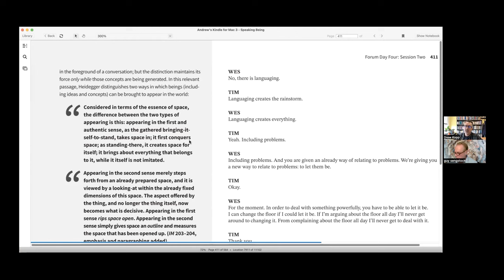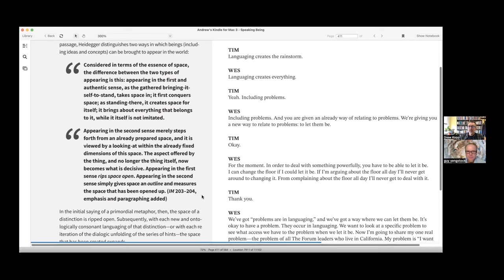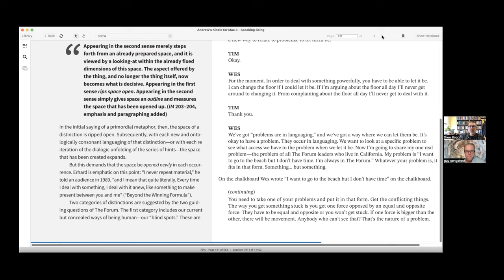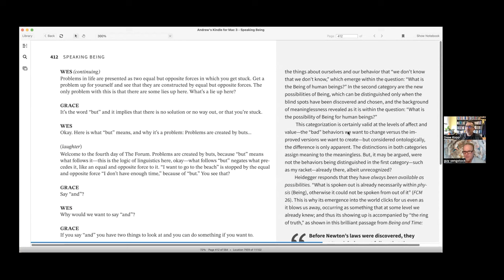Speaking Being / Drew Kopp PhD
Drew Kopp is coauthor of Speaking Being and founded Turning Toward Being: The Journal of Ontological Inquiry in Education.

You may also enjoy watching this video of a very powerful demo circle recorded during a training weekend at6 the Art of Circling: